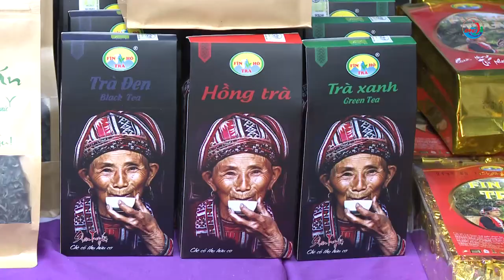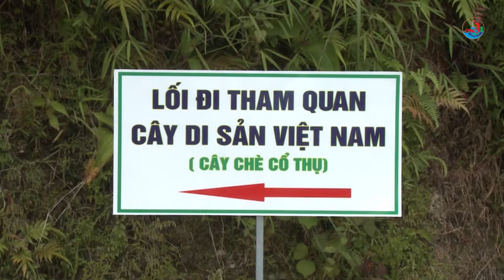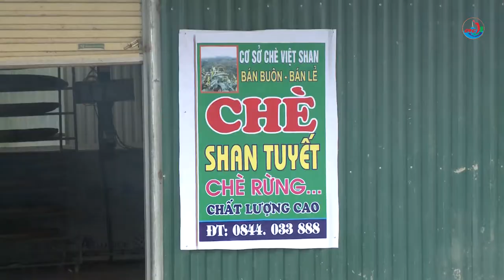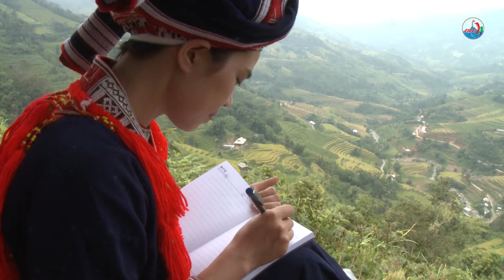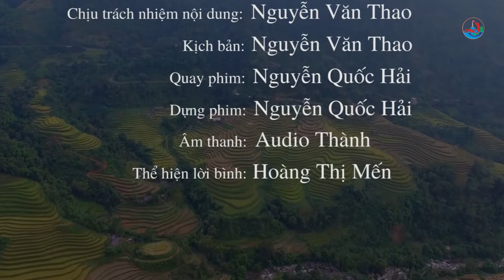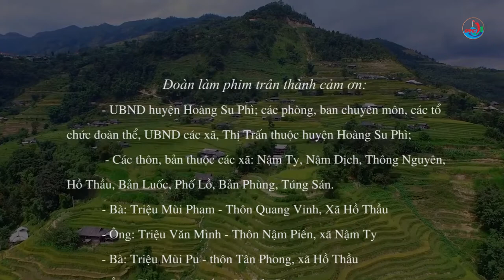PS Hoàng Su Phì